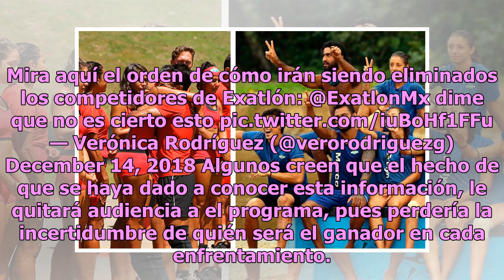Filtran lista de los próximos eliminados de Exatlón (FOTO)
A pesar de que Televisa lanzó un programa similar a Exatlón, el reality de TV Azteca sigue siendo el más popular, pero en las últimas emisiones se ha filtrado información que los podría afectar.